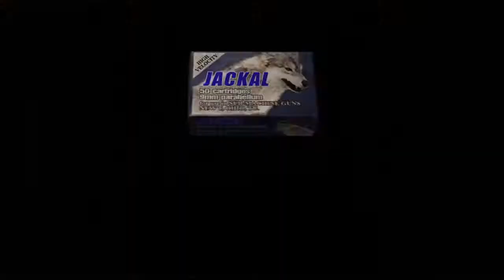Let's Play Resident Evil 4 Chapter 2-1 Pistols Only The Giant, the dogs, and the Ashley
The real challenge is surprisingly not the giant but the dogs